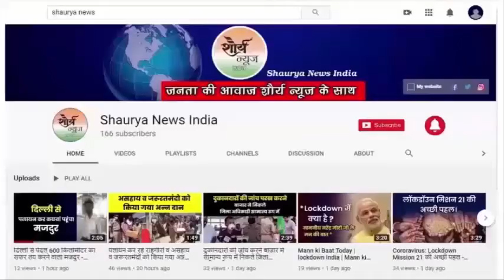Gonda:- गोंडा में आरटीओ के दलालों पर चला जिला प्रशासन का हंटर। Shaurya News India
यूपी के गोंडा में आरटीओ के दलालों पर जिला प्रशासन का चला हंटर, डीएम के आदेश पर सिटी मजिस्ट्रेट वंदना द्विवेदी व सीओ सिटी ने मारा छापा, 10 दलालों को किया गिरफ्तार, एक कंप्यूटर भी किया जप्त, आरटीओ दफ्तर में चल रहा था जोरों पर दलाली का काम,

वीओ /इसकी शिकायत जिलाधिकारी नितिन बंसल को मिली थी, जिला अधिकारी ने शिकायत का संज्ञान लेते हुए, सिटी मजिस्ट्रेट को कार्रवाई करने के दिए थे निर्देश, आरटीओ दफ्तर में दलालों द्वारा भोले भाले लोगों को अधिक पैसे वसूल कर दलाली करने का काम किया जा रहा था, वहीं पकड़े गए सभी दलालों को 151 में कार्रवाई कर भेजा गया न्यायालय, जिला अधिकारी ने बताया कि आगे भी दलालों के खिलाफ कार्रवाई जारी रहेगी